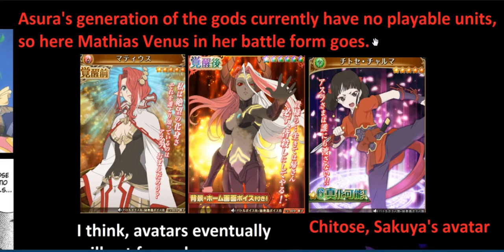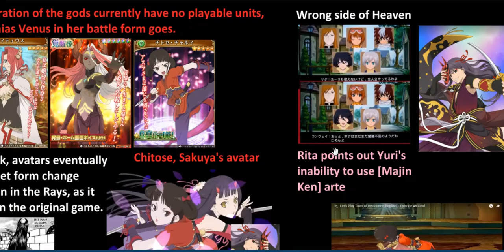[Tales of Konohana Sakuya] this ToI R 10th anniversary we are not ready for...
Well, yeah. I think a form change for the avatars is given. This was so in the original game too, but we have A HELL of a timeline mismatch there. One where Sakuya & Hasta's souls were excluded from the cycle of rebirth and one where they were not.
And if Shionne has pink hair and a love interest in the Protagonist of Asteria...that's only more reason for me to hate a possible incarnation of... and more reason for them to make her writing as detestable as she was...
Speaking of preferences. I've sided with Sensus as soon as I got the full picture of what the whole mess is about. Not sure we will win this, but I fail to understand what people WITHOUT ToI are planning to understand there further on at all, so I'm doing my best people WILL get on the same page with the rest.
About Yuri though... I don't care about ToV GAME. We fought in many worlds side by side and like hell I'm giving up on the former Ad Libitum member (this doesn't apply to Estelle though... if it is a matter of choice).